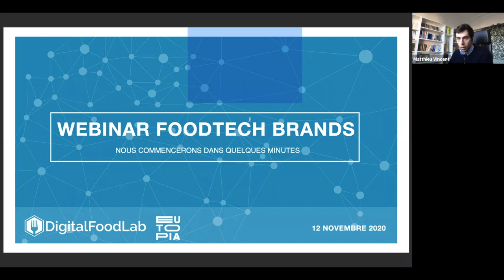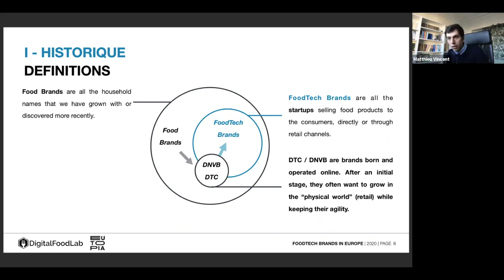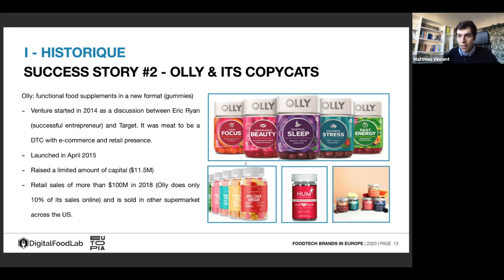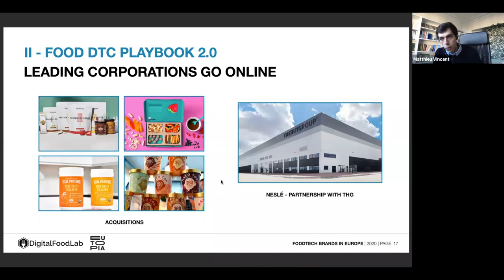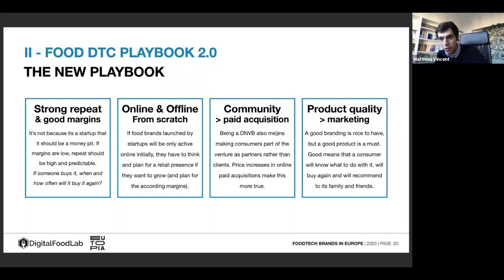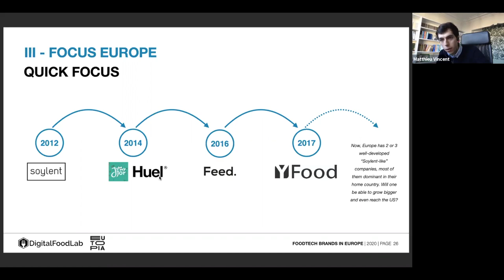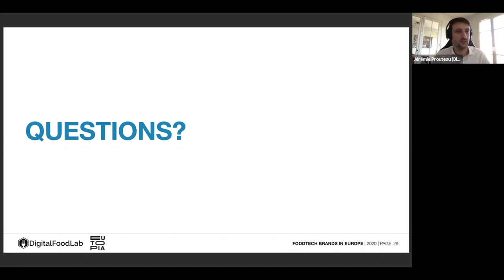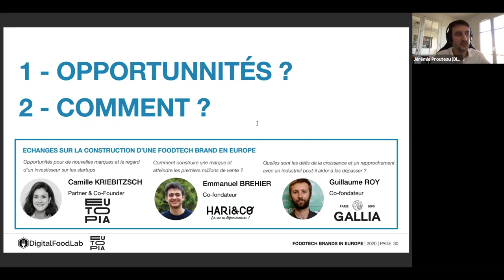FoodTech Brands - webinar avec Eutopia, Hari&Co et Gallia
Webinar de DigitalFoodLab sur les marques FoodTech DTC, présenté par Matthieu Vincent et Jérémie.
Échanges avec Camille Krizbitzsch du fonds Eutopia (33:47), Guillaume Roy de Gallia (46:30) et Emmanuel Brehier de Hari&Co (1:01:55).